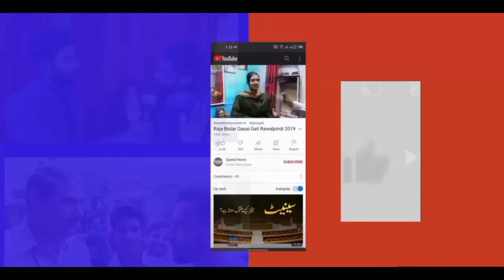Gulon Me Rang Bhare Song (Cover By) Ali Akhtar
Best gazal of mehdi hasan